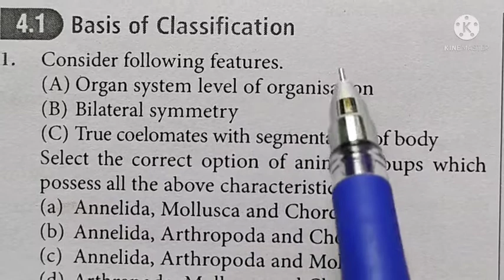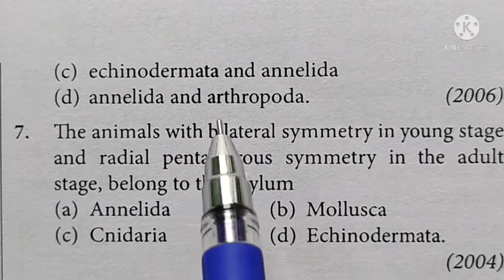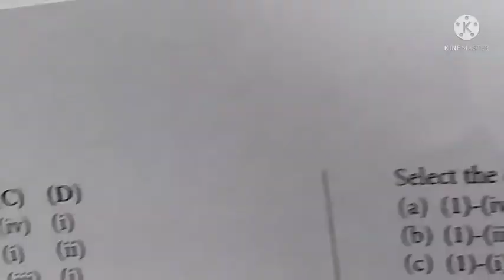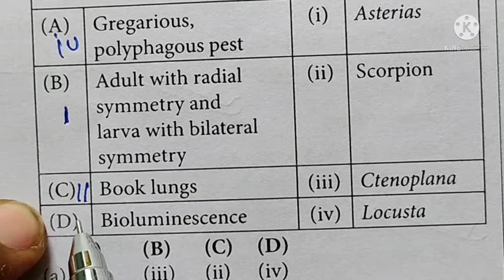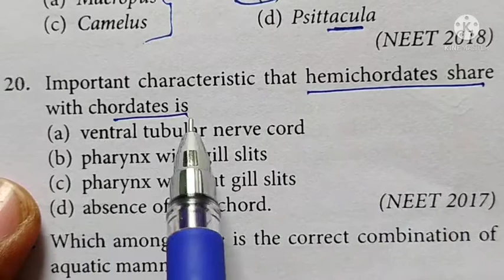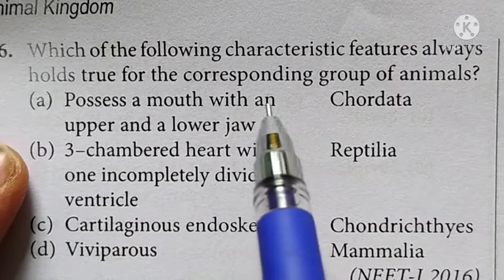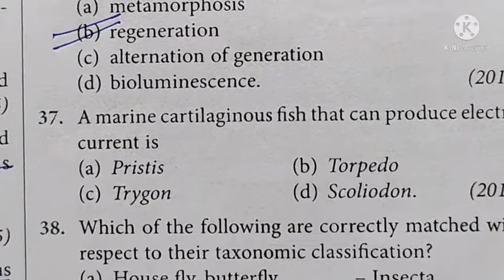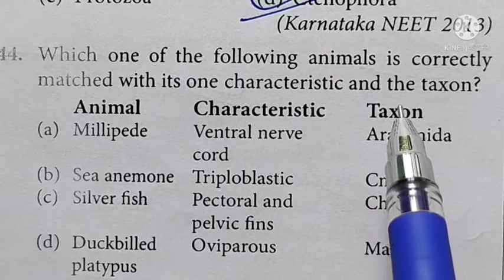PYQ of ANIMAL KINGDOM (Part 1) BY IMRAN ALAM for NEET 2021.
Previous year questions of Animal kingdom for neet 2021.VVI QUESTIONS part 1.